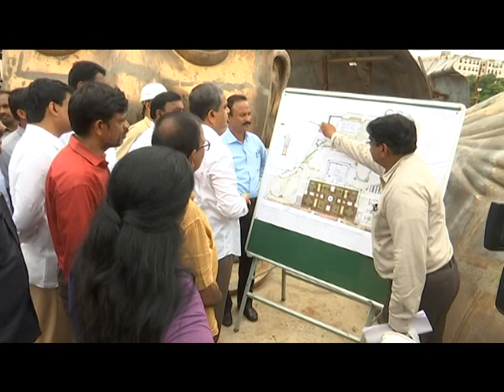Hon'ble Social Welfare Minister Sri M.Nagarjuna Visited Dr.BR Ambedkar Statue Works at Vja on 5.7.23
Hon'ble Minister for Social Welfare Sri M.Nagarajuna, Chief Advisor Sajjala Rama Krishna Reddy, Principal Secretary Y.Sri Lakshmi Visited Ambedkar Statue Works at PWD Grounds, Vijayawada on 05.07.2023